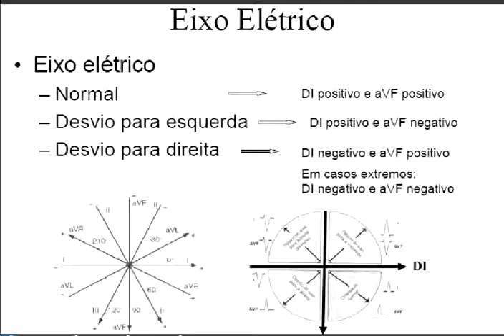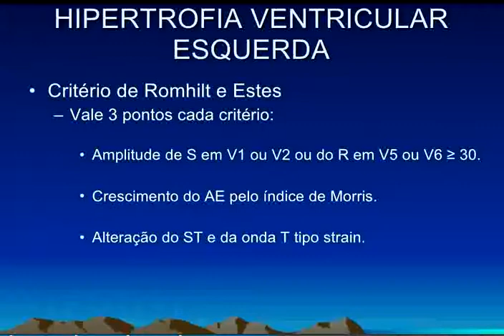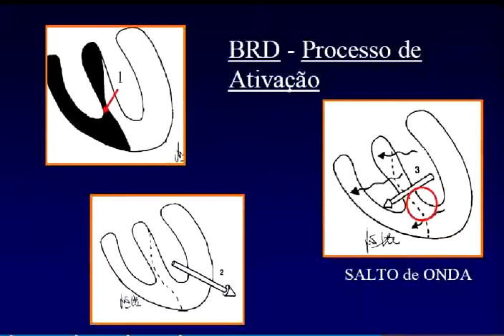EKG PART 4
Electrocardiogram  (EKG) part 4
Eletrocardiograma (ECG)
An electrocardiogram — abbreviated as EKG or ECG — is a test that measures the electrical activity of the heartbeat